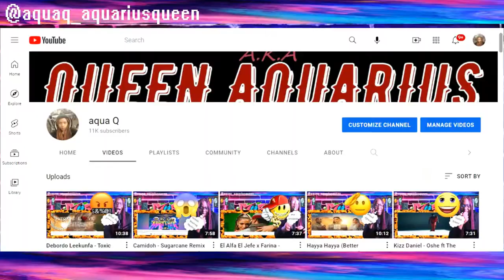Shatta Wale - Why Always Me ft Medikal (MUSIC VIDEO REACTION)